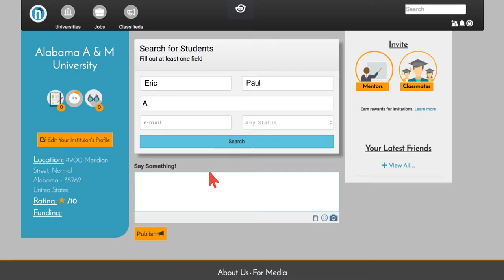University Video HD